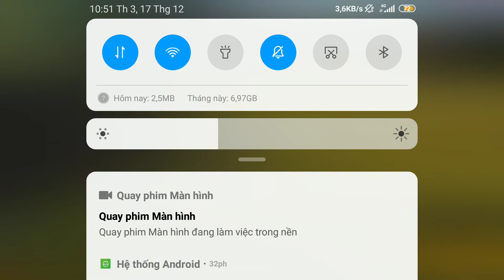Free Fire | Đấu Rank Gặp "Vô Lý"???